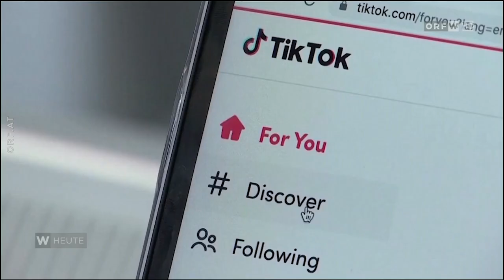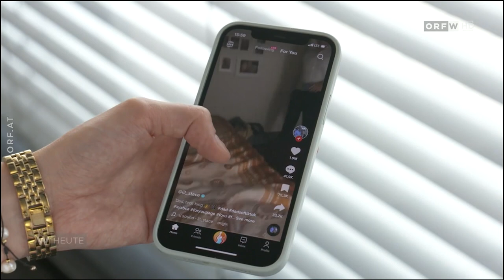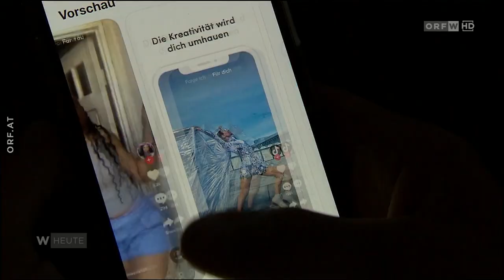ORF Wien heute - Tiktok Verbot auf Wiener Diensthandys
Wien folgt dem Beispiel Oberösterreichs und des Bundes und verbietet das Videoportal TikTok auf Diensthandys. Folgerichtig wäre auch ein Verbot von zb. Facebook.

12.Mai 2023